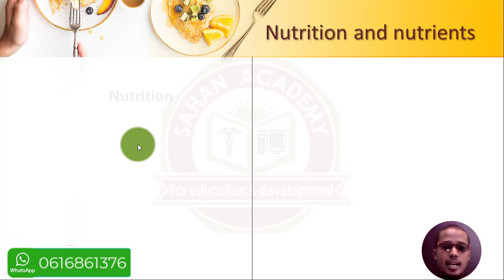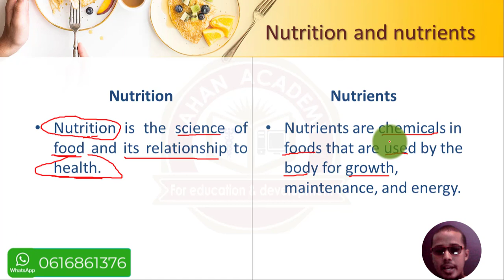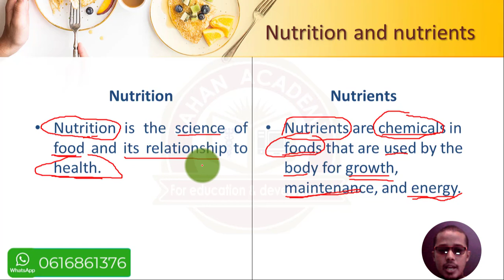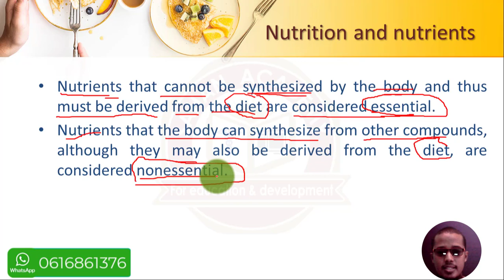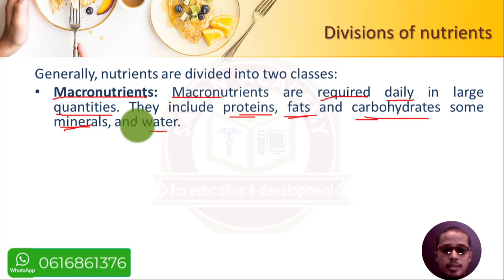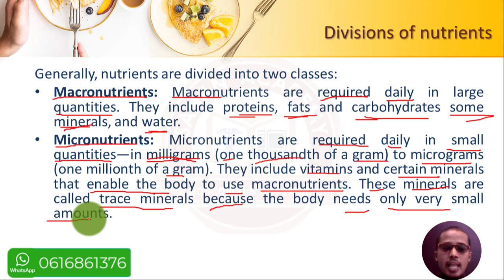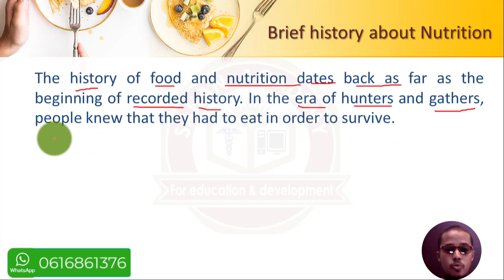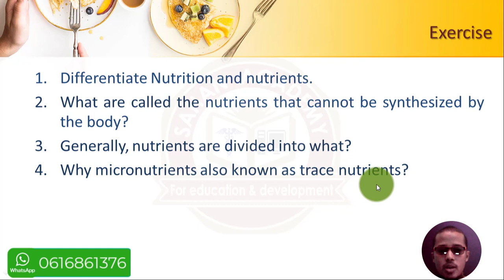FUNDAMENTALS OF NUTRITION | LESSON 1 | INTRODUCTION TO THE NUTRITION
kani waa casharka 1aad ee course-ka fundamentals of nutrition, waxaanna casharkan aan kaga hadleynaa Introduction to the nutrition.
Si aad u hesho casharadan iyagoo pdf ah waxaad kusoo biirtaa channelka telegramka ah ee
Mahadsanid
OurSocialMedia